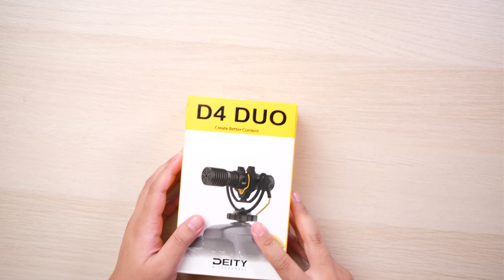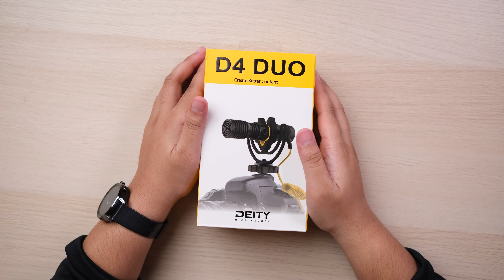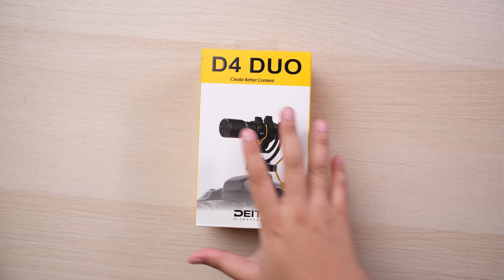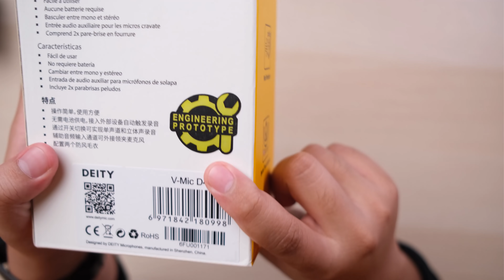Mic Terbaik Buat Professional Vlogger Nih | Unboxing Deity D4 Duo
Gokil nih microphone dari Deity dengan nama Deity D4 Duo. Punya fungsi yang unik dan kayaknya bakal cocok banget buat para vlogger ataupun youtuber. Penasaran sebagus apa hasilnya? yuk simak unboxing dan review singkatnya.

New PC Spec Estechmedia 2020